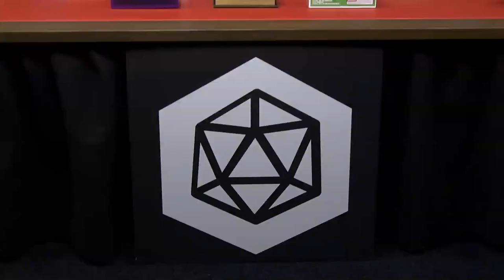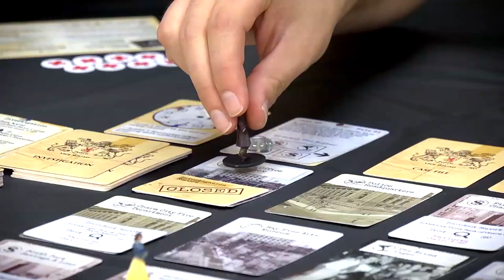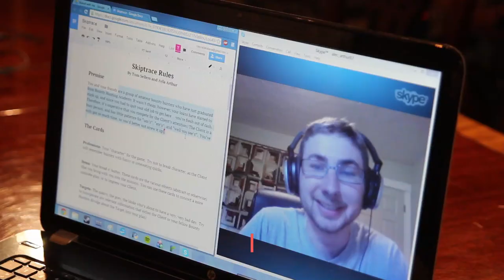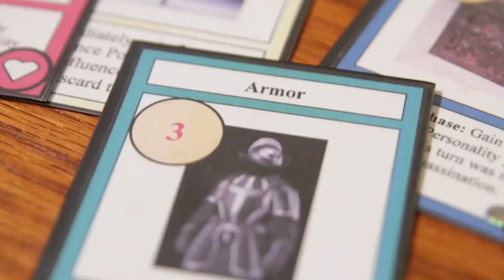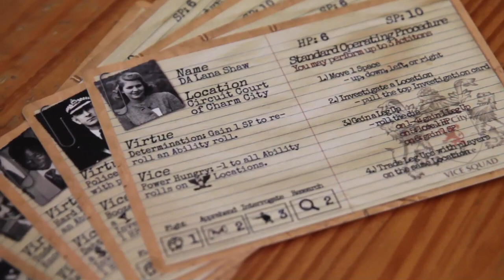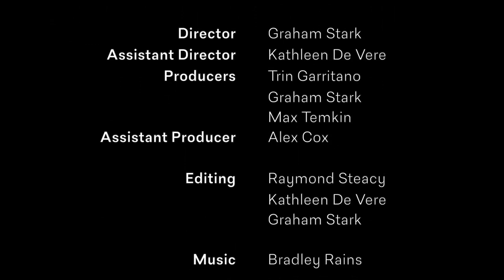Tabletop Deathmatch s02e17: The Finale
The judges select the winner of this year's Tabletop Deathmatch! SPOILERS after the cut.

The winner gets a bunch of stuff, and that's great. But most importantly, you learned about eight new games, and maybe you learned something about making your own tabletop game. If you take away anything from this series, let it be that. Go make your game. Now.

You can find out more about the winner, Bad Detectives, at baddetectivesgame.com.